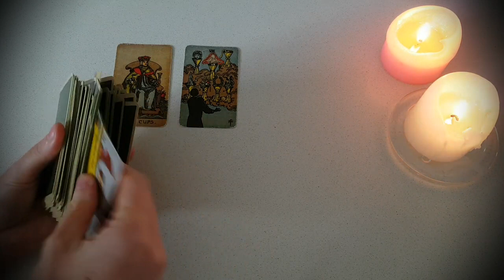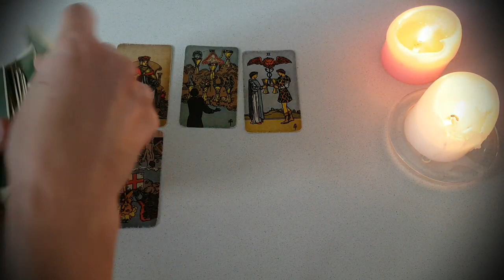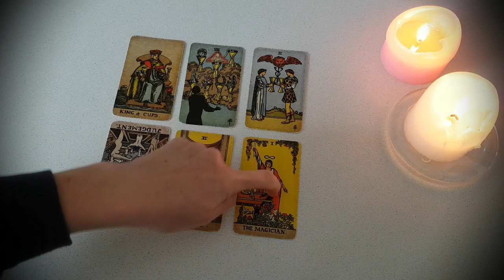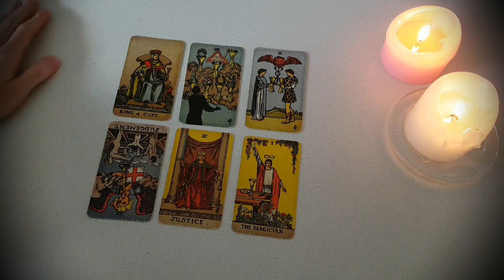YOU THOUGHT THEY WERE LYING TO YOU BUT THEY WERE TELLING YOU THE TRUTH YOU DIDN'T WANT TO HEAR 😱💣💯